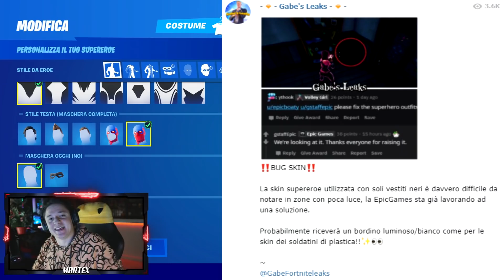DICIAMO ADDIO ALLA SKIN DA TRYHARDER SU FORTNITE?!